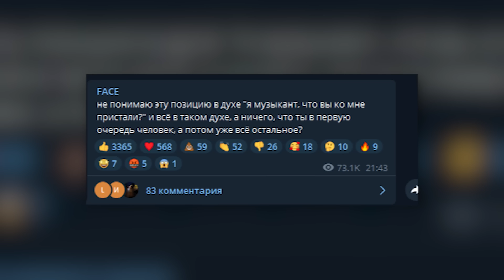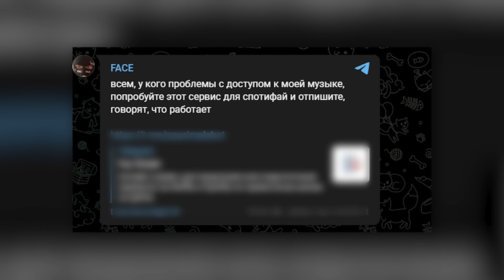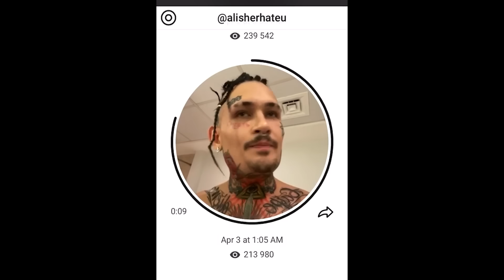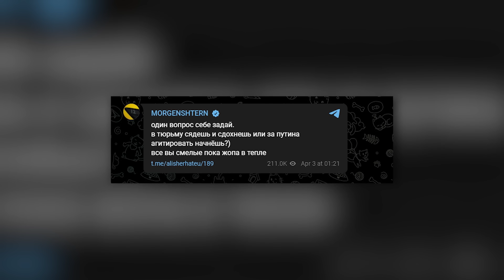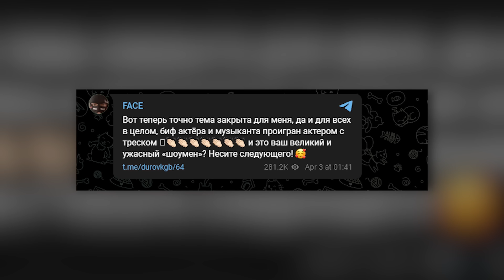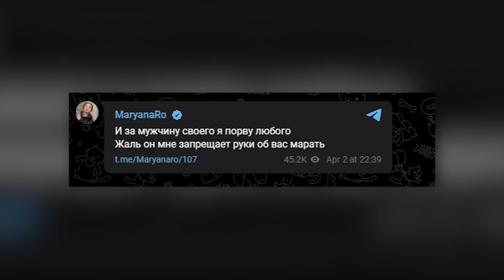MORGENSHTERN СНОВА БOMБAHУЛ НА FACE! KIZARU KPИTИKУET KOHФЛИKT (БИФ МОРГЕНШТЕРНА И ФЕЙСА)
В этом видео мы поговорим про развитие конфликта между Фэйсом и Моргенштерном. Алишер жестко бомбанул на Фэйса в телеграмме. Нам ждать дисс?